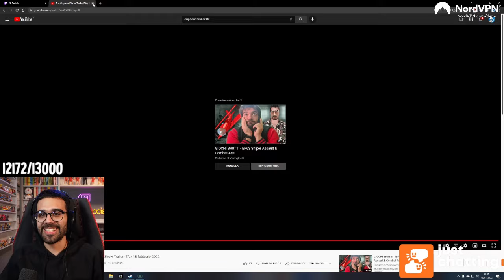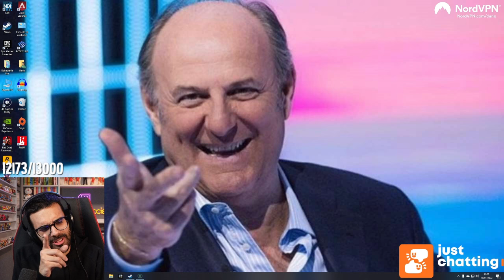Dario Moccia SENZA PAROLE col trailer di THE CUPHEAD SHOW di Netflix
☕ Dario Moccia reagisce al trailer di The Cuphead Show, serie animata in uscita su Netflix il 18 febbraio.